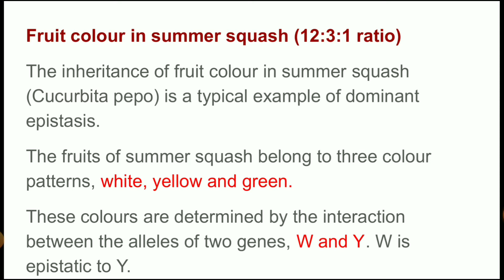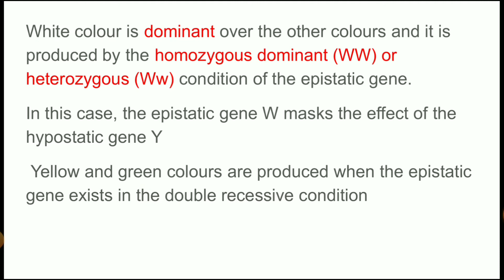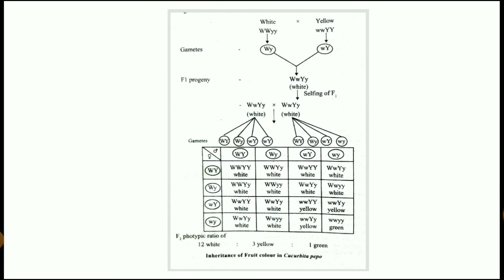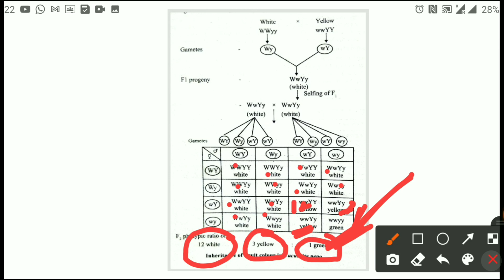Fruit colour in summer squash